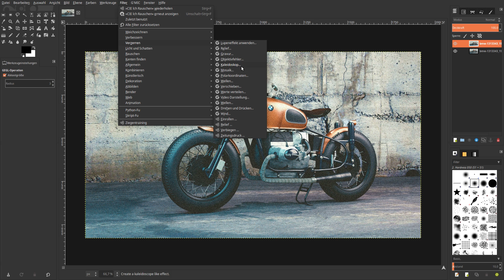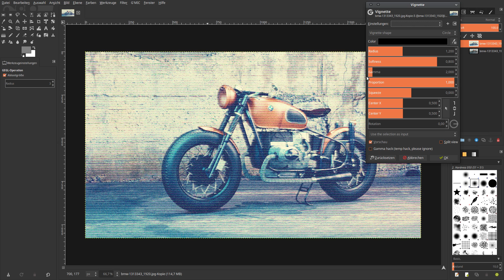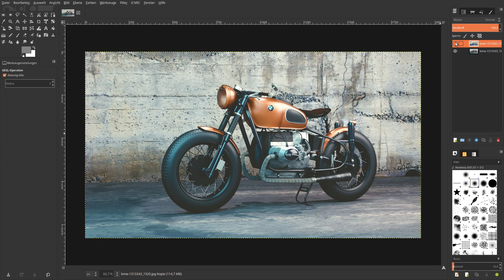VHS Effekt mit Gimp 2.9